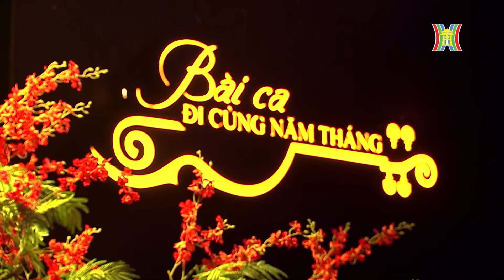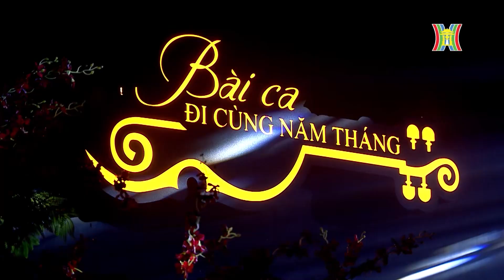Playlist Niềm vui của em | Bài ca đi cùng năm tháng | Những ca khúc dành cho thiếu nhi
00:00 Reo vang bình minh
03:05 Hạt gạo làng ta
07:44 Em đi giữa biển vàng
11:56 Em đi trong tươi xanh
15:46 Niềm vui của em

➡ Đây là Kênh Youtube chính thức của Chương trình Giai điệu Hà Nội